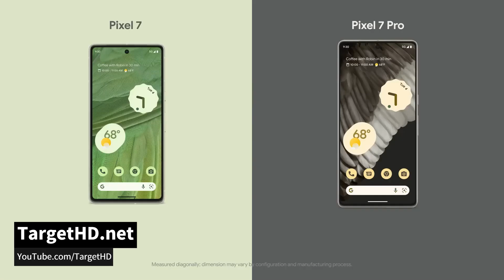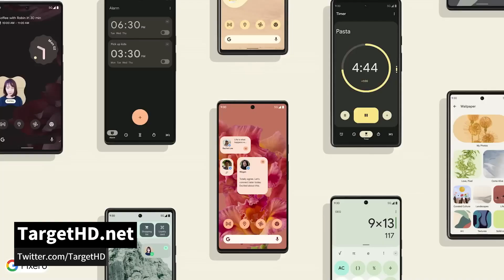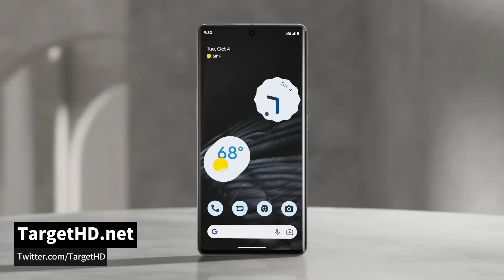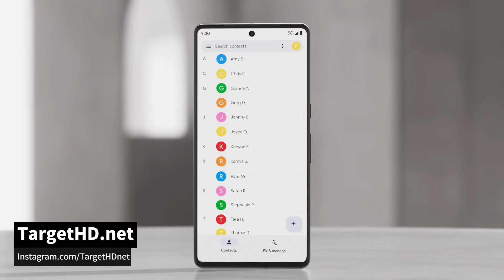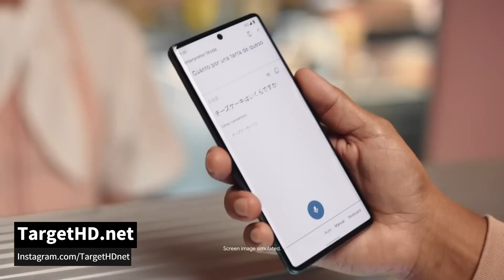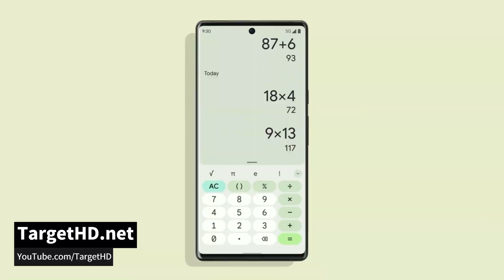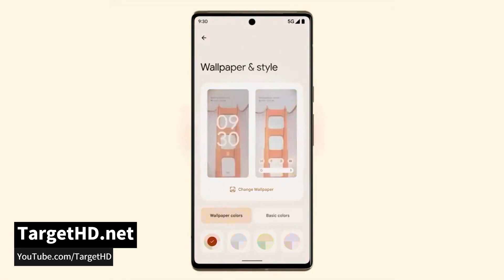ONDE O GOOGLE PIXEL É MELHOR QUE O IPHONE